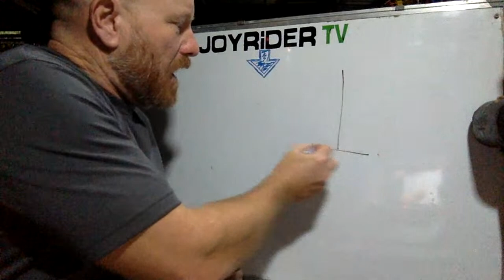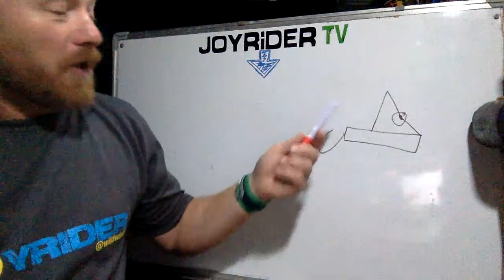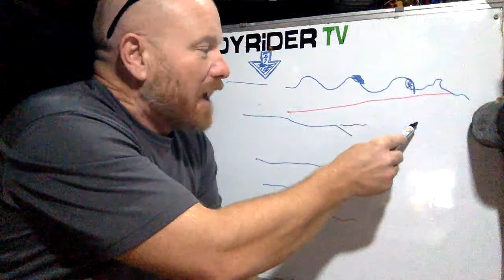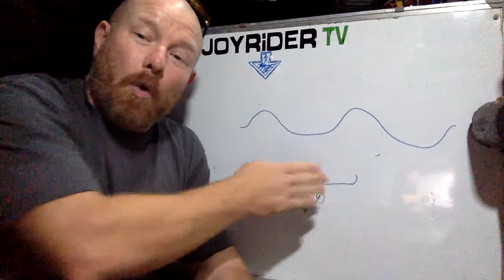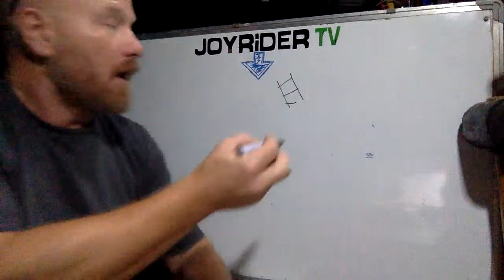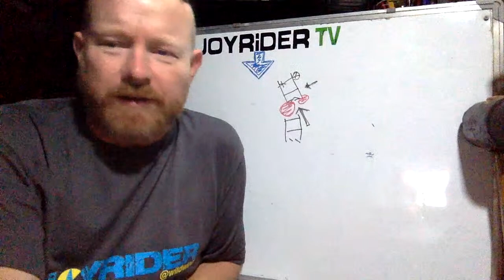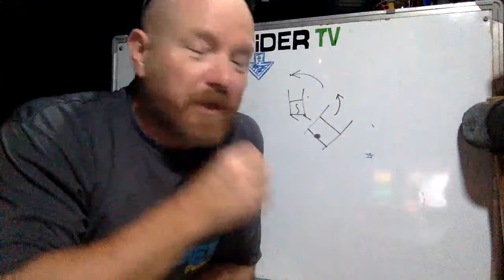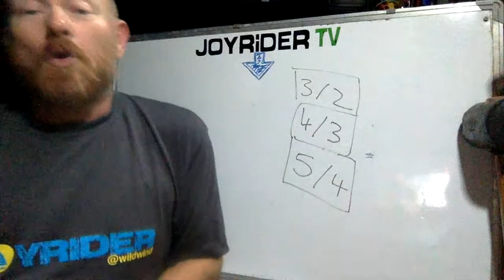Q+A Live - your catamaran sailing questions answered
DO YOU HAVE PROBLEMS WITH YOUR CATAMARAN OR SAILING YOUR CATAMARAN?

02:40 - What checks should I carry out on my boat before sailing?
12:45 - What skills should I practice before hitting the water?
17:00 - Does a broken strand of wire on the trapeze mean that I shouldn't sail?
17:45 - What lubricant should I use?
19:45 - What should I consider before launching in surf?
26:40 - If I don't sheet out when tacking do I risk capsizing?
30:00 - Would you recommend using a drysuit in cold conditions?
32:00 - Tips for sailing in waves on an F18.
37:50 - If i'm sailing solo, should I sit further forwards?
44:08 - AD BREAK
46:00 - How to de-power when sailing downwind?
57:40 - If my tack fails, do I need to get going again to be able to tack?
1:06:00 - what paint for re - coating a Hobie?
1:10:00 - What to wear when it's cold?
1:10:30 - Is Joe stopping Joyrider TV?
YOU CAN SUPPORT JOYRIDER TV BY:

Join JOYRIDER SC - get early access to videos custom emojis and the warm feeling inside that you are supporting Joyrider TV!